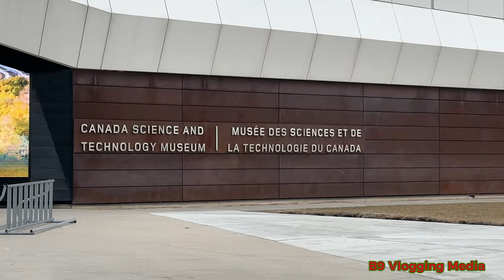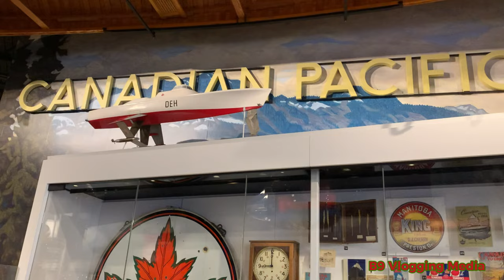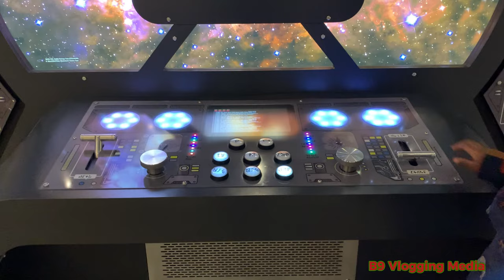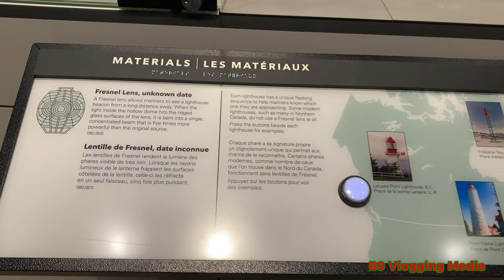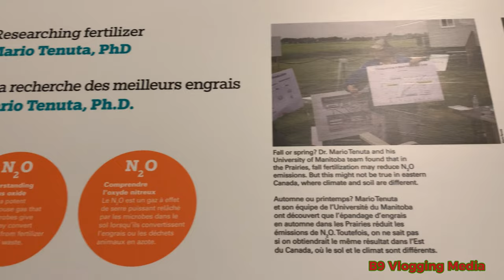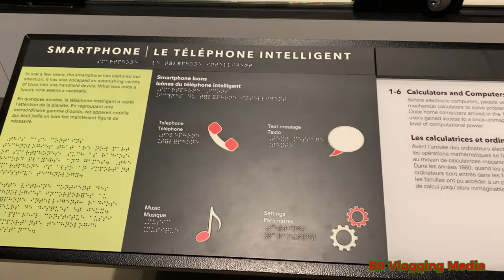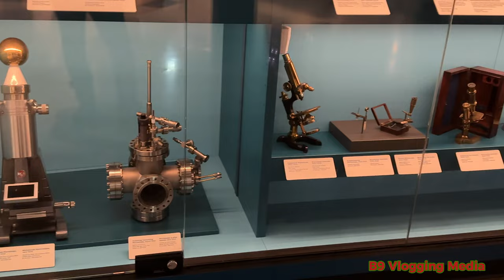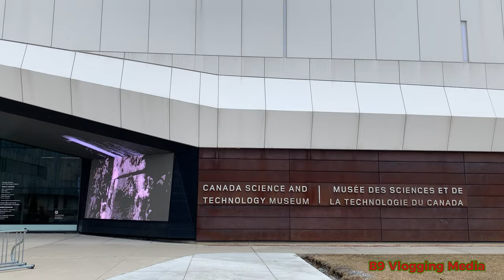CANADA SCIENCE AND TECHNOLOGY MUSEUM - CLIMATE CHANGE refers to long-term shifts in temperatures..4K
CANADA SCIENCE AND TECHNOLOGY MUSEUM (abbreviated as CSTM) is a national museum located @1867 St. Laurent Boulevard, Ottawa, ONTARIO K1G 5A3 CANADA 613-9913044. Ottawa - as a Canada's capital, the city of Ottawa is blessed with many excellent museums. Featured here is the Canada Science and Technology Museum. Let's explore and uncover the incredible stories of innovation @ the Canada and Science Technology. UNITED NATIONS # Climate change refers to long term shifts in temperatures and weather patterns, mainly caused by us - human activities . i.e. the burning of fossil fuels. Learn about steam locomotives, telescope, cameras, gold miners, climate change, hydroelectricity and much more through exhibitions at this family-friendly museum. My visit to the CSTM is really interesting and learned a lot of vintage and past history. dated March 02, 2024 in Ottawa.